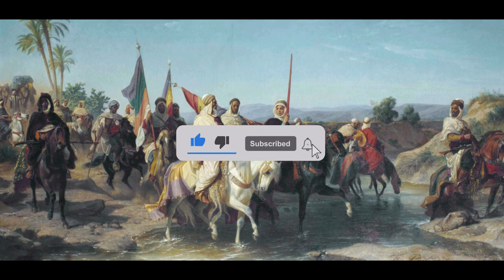Le Courage d'une Légende : Lalla Fatma N'Soumer et la Lutte pour la Liberté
Hello ✌🏼